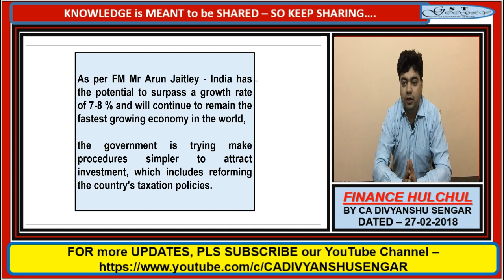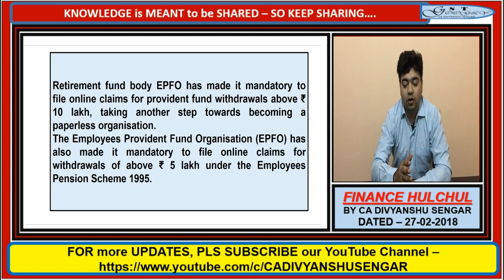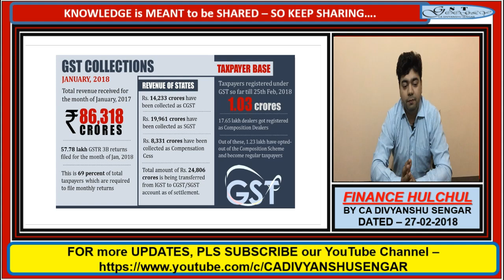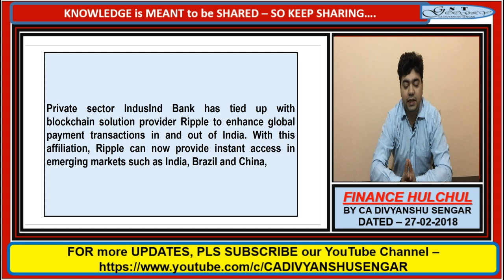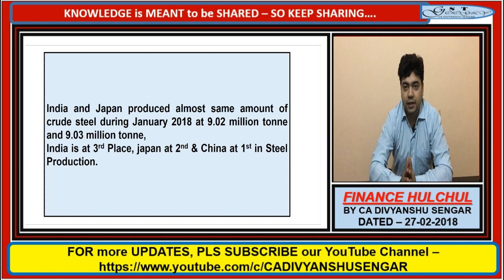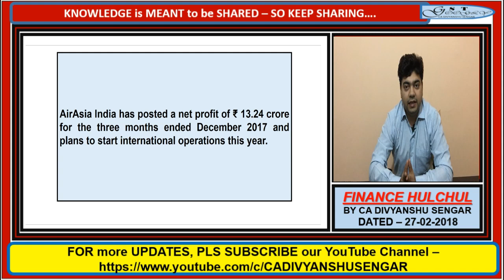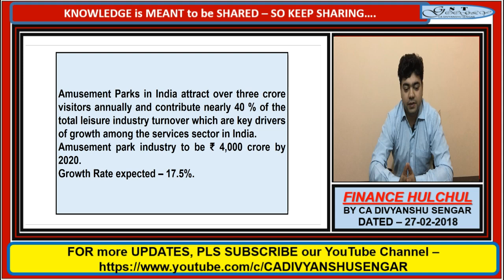FINANCE UPDATES #9 ,EPF online Withdrawal, Aadhaar – DL linking, PSB ₹50Cr NPA, CA DIVYANSHU SENGAR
FINANCE NEWS #9 FINANCEHULCHUL by CA DIVYANSHU SENGAR in HINDI

FINANCE NEWS # 9, EPF online Withdrawal, Aadhaar – DL linking, PSB ₹50Cr NPA, Steel Production INDIA’s Rank, INDUSIND-RIPPLE TieUp, CA DIVYANSHU SENGAR

Also mention in COMMENT BOX -YOUR VALUABLE SUGGESTIONS

For Downloading Income Tax Calculator AY 18-19 , FY 17-18 or for Ye 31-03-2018 -

THANKS for your LOVE, KEEP SUPPORTING

Total revenue received under GST for January 2018 (received in January/Feb. upto 25th February) has been Rs. 86,318 crore.
1.03 crore taxpayers have been registered under GST so far till 25th Feb, 2018. So far,17.65 lakh dealers got registered as Composition Dealers.